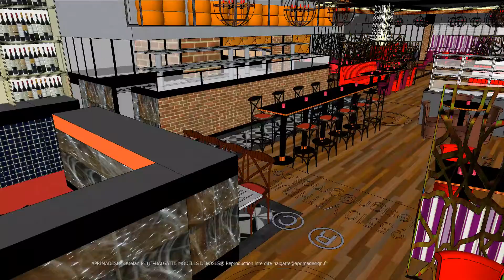SO BEAU APS 160907 APRIMADESIGN STEFAN PETIT-HALGATTE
SO BEAU APS 160907